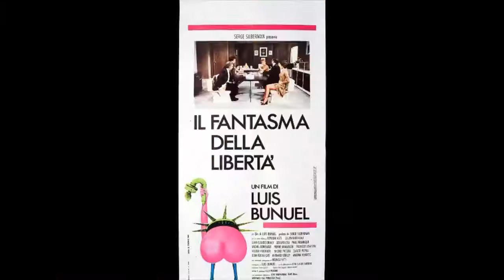iorestoacasa con il Cinema Rondinella nr 4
►Film di oggi: IL FASCINO DISCRETO DELLA BORGHESIA di Luis Bunuel, Francia, 1971. Oggi vi proponiamo la visione di uno dei più grandi capolavori della storia del cinema, coerentemente con il lavoro che portiamo avanti al Cinema Rondinella sul cinemaritrovato.
►Piattaforma streaming: YOUTUBE
►introduce: Massimo Zanichelli
►Al termine della visione potete lasciare i vostri commenti su questo post! Massimo Zanichelli e gli altri soci del CGS Rondinella vi risponderanno e interagiranno con voi!